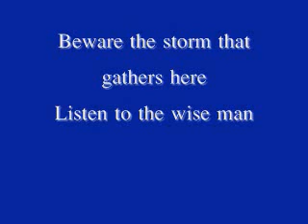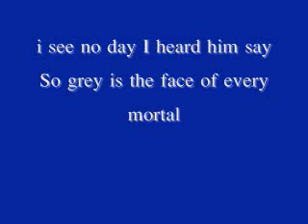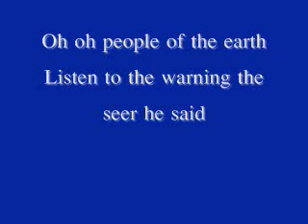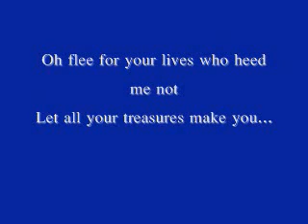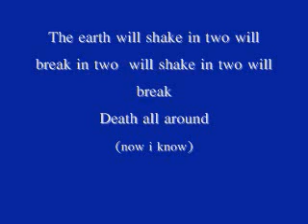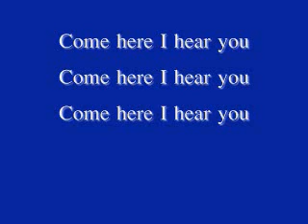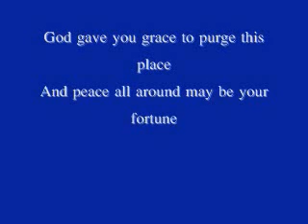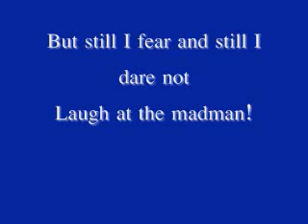Queen - The Prophet Song Lyrics